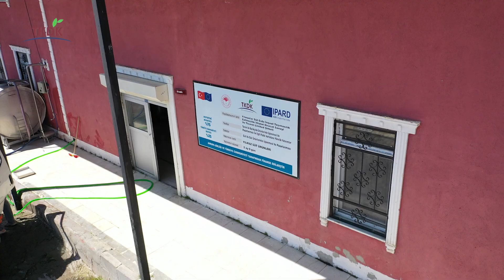Meşhur Ardahan kaşar peynirine TKDK desteği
Lezzetiyle dünya çapında üne sahip olan Ardahan kaşar peynirini 10 çalışanıyla tesisinde üreten Özdemir Yılmaz, günlük 14 ton ürünü müşterilerinin beğenisine sunuyor.